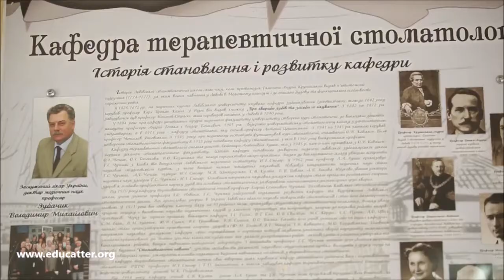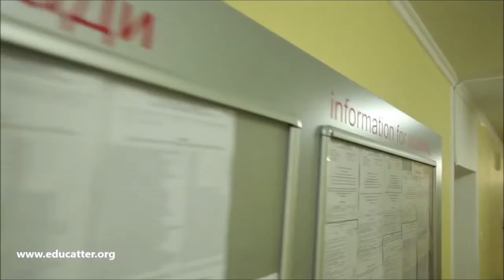Danylo Halytsky Lviv National Medical University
Study in Ukraine. MBBS, MD, MS, BDS, MDS, Dentistry & Pharmacy.